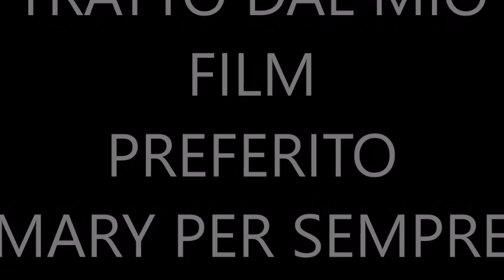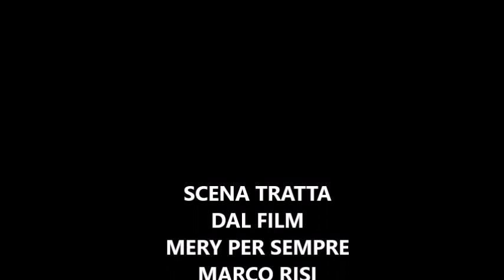NON sei più forte di ME, sei soltanto più VIGLIACCA/O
CONTRO TUTTE LE FORME DI MAFIA E DI TERRORISMO, ANCHE SE PSICOLOGICO Eì ALTRETTANTO VILE E DEVASTANTE.

I MIEI CONTATTI:
il mio secondo canale:
juliefly79 due VIDEO: